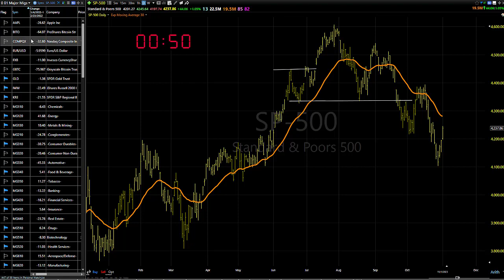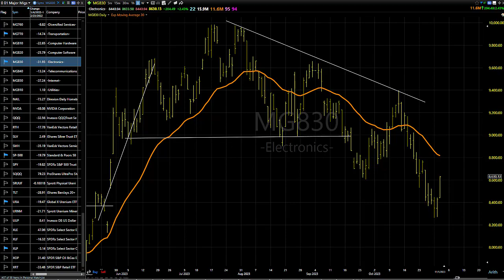11/02/23 Dave Landry's Market In A Minute-Start Looking To Reload On The Short Side